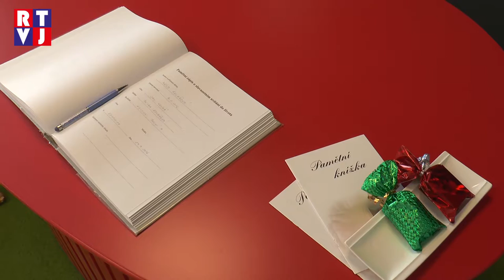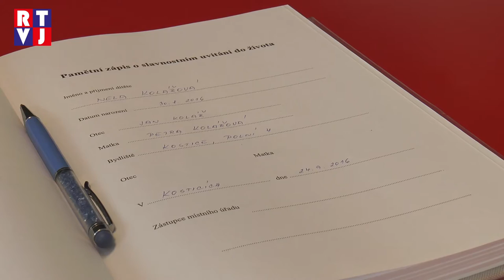Kostické děti vítají do života přívěškem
Už mnoho let pořádají Kostičané vítaní občánků, při kterém uvedou do života děti, které se v obci narodí. Kromě milých slov dostávají od obce také drobné dárečky.